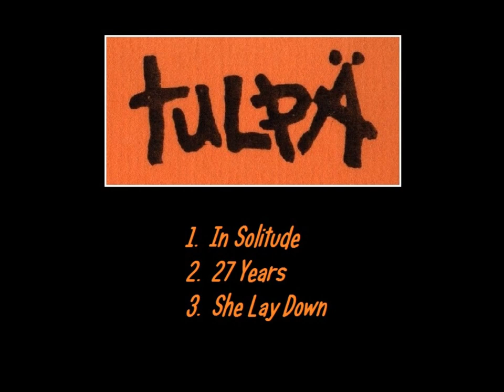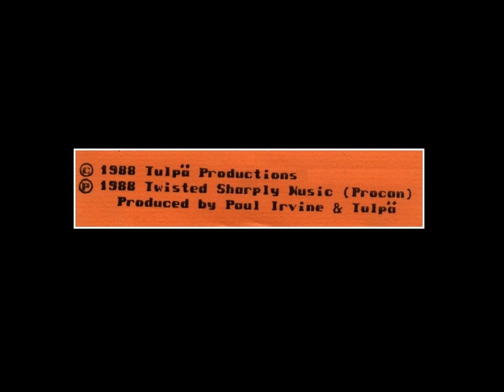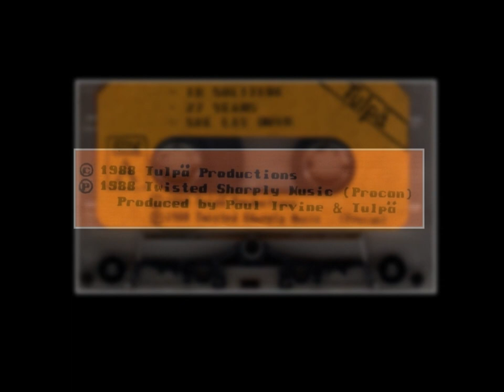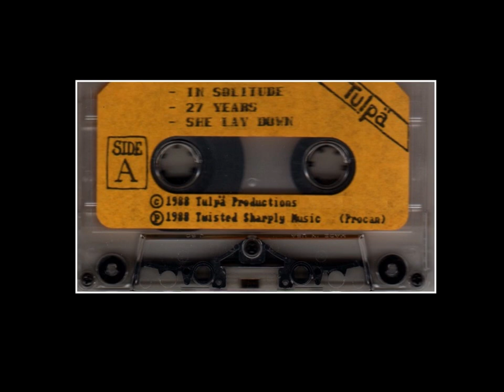TULPA - Collected Works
cassette demo, 1988
Toronto, Canada

1. In Solitude
2. 27 Years
3. She Lay Down

Lyrics by John Bottomley
Produced by Paul Irvine and Tulpa
1988 Tulpa Productions, Twisted Sharply Music

4. Days In The City

Written by John Bottomley and Jocelyn Lanois
Recorded at the Lab, Hamilton
Engineered by Jocelyn Lanois
date unknown
Twisted Sharply Music

5. Initiation Rites

date and details unknown

TULPA Live at Domino Club

6.
7.
8.
9.
10.
11.
12.
13.
14. Apologize To Your Mother

All music Tulpa
live recording source unknown.